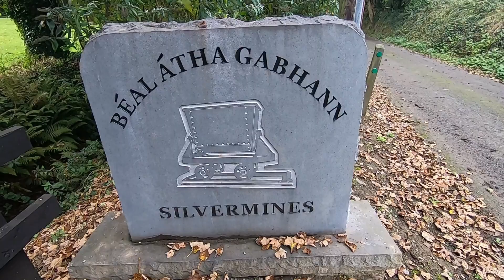Silvermine Mountains Wild Camp - Italian Miners Treasure Chest - Soletrail - Co Tipperary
✅EXCITING NEWS✅
SoleTrail has partnered with our Favourite Outdoor Store and lucky for us, they are local.  It is very important for us to support Irish based Companies. Shopping online is the future and you can still support local and shop online at the same time. Check out their amazing range of quality gear at The Radar Store

Soletrail will be a very exciting website that we are hoping to go live soon. The platform will have trail info, gear reviews, group hikes, information videos, SoleTrail branding clothing, and much more.

🥇Our Social Responsibility
Part of Soletrails initiative to promote mental health awareness. When we can safely start scheduling our hikes again we will be striving forward and continue our campaign to highlight Mother Natures' amazing powers at healing the mind.

Overnight wild camp on the beautiful Silvermine Mountains. Mining at Silvermines dates back as far as 1298 when Italian miners came in search of Silver. The Silvermines is unique amongst Irish Mines, not only because it contains Argentiferous Lead, but it also contains commercial quantities of Copper, Zinc, Barytes & Sulphur.